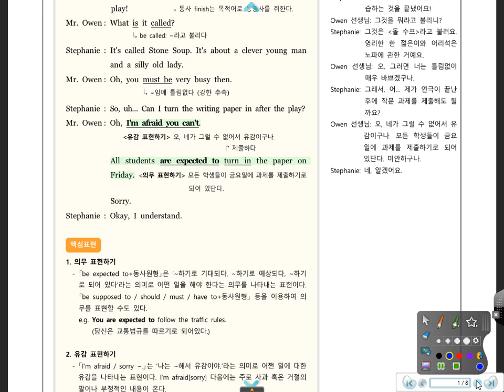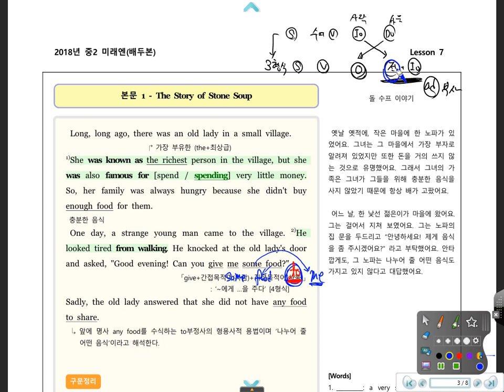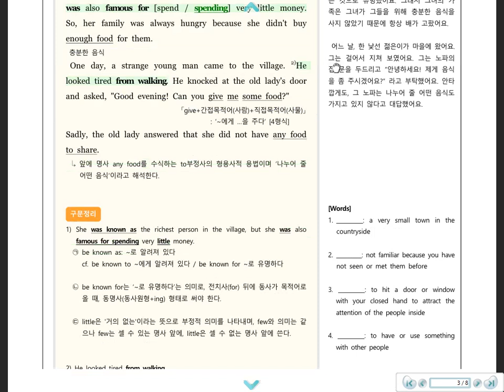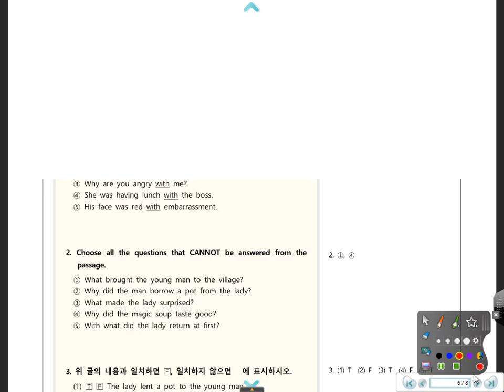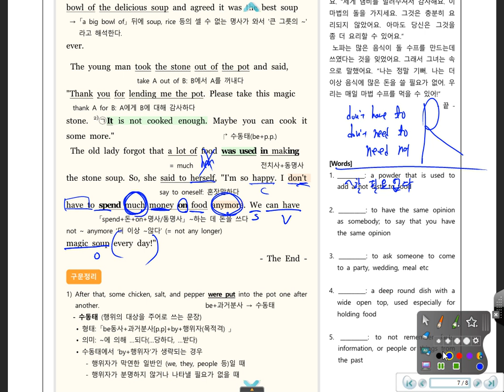중2 대성중 7과 - 직전정리